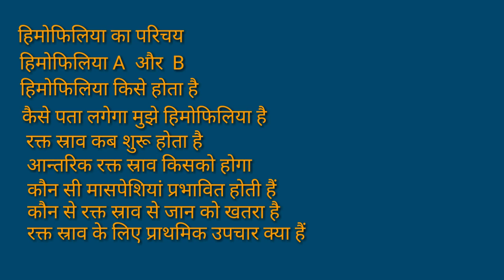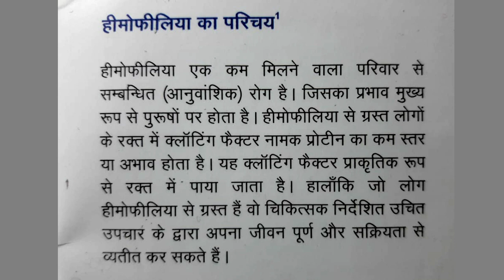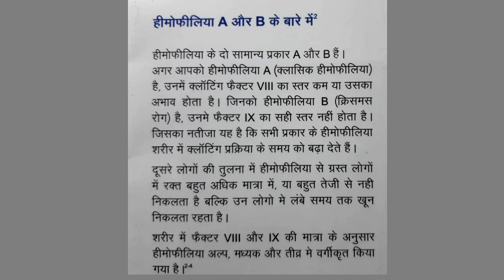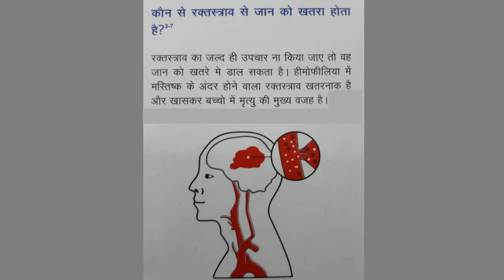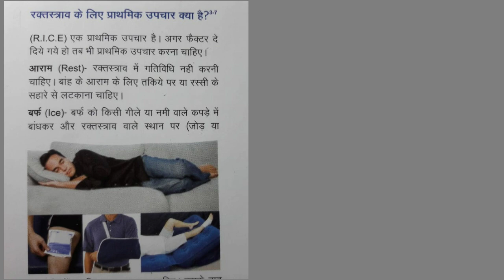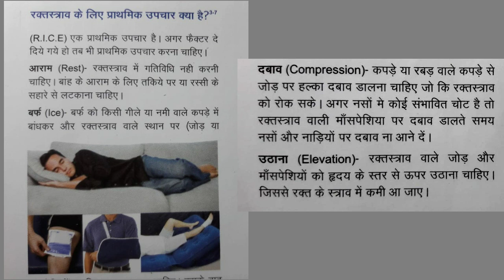हीमोफीलिया और आप, इलाज और बचाव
The main treatment for hemophilia is called replacement therapy. Concentrates of clotting factor VIII (for hemophilia A) or clotting factor IX (for hemophilia B) are slowly dripped or injected into a vein. These infusions help replace the clotting factor that's missing or low.